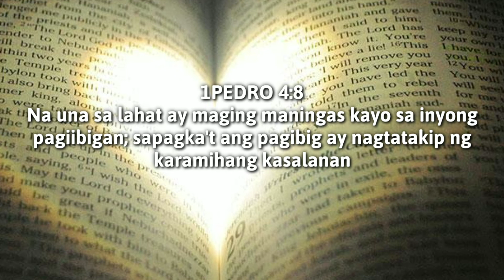1PETER4:8||SPREAD THE LOVE ONE ANOTHER||BVOD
SPREAD POSITIVITY OF LOVE SPREAD THE LOVE FROM GOD LOVE ONE ANOTHER